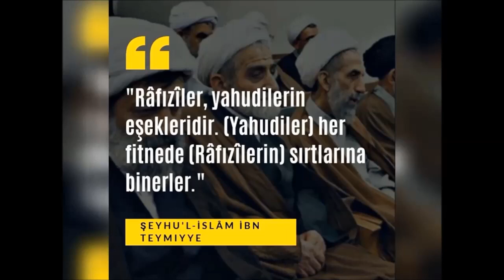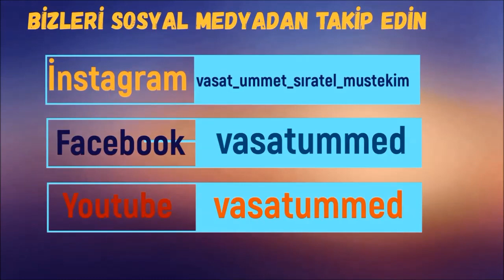AMCAM HÜSEYİN VELİOĞLU'NUN ŞEHADETİNDE ŞİİA'NIN (İRAN'IN) RÖLÜ ???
1-Sayfamızı beğendikten sonra ""Takip'e"" basın sonra bildirimleri ""Başta gör"" yapın, ondan sonra 2- yine sayfanın üst kısmında ""Arkadaşlarını bu sayfayı beğenmeye davet et'e"" basarak   3-önüne çıkan listede gördüğünüz bütün arkadaşlarınıza davetiye gönderin !